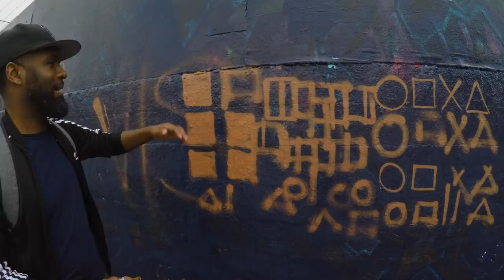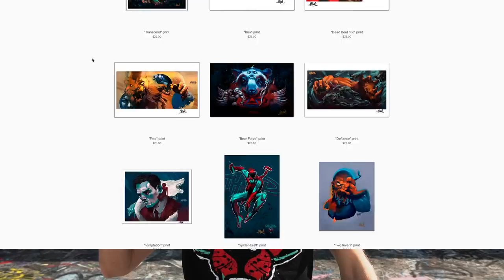💥Showing My Friend How to Spray Paint for FIRST Time!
Thanks Kizer for a fun day of painting!

- "Tactics"
-"Infiltration at Dawn"
-" Epic Trailer Music"
-" Helipad Siege"

Otis McDonald - "Erykah"

Otis McDonald - "Sunday Skate in Golden Gate"

Silent Partner - "Magnolia"

Text Me Records / GrandBankss - "Gain"